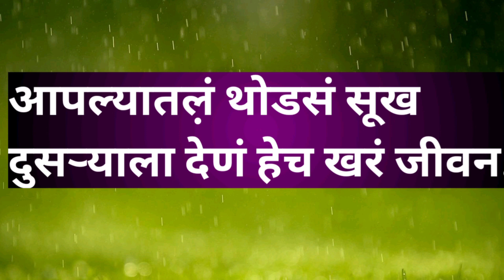Krishna आपल्यातलं थोडसं सुख दुसऱ्याला देणं हेच खरं जीवन